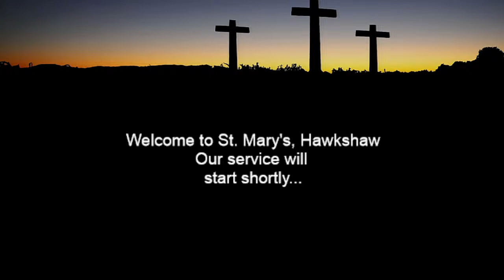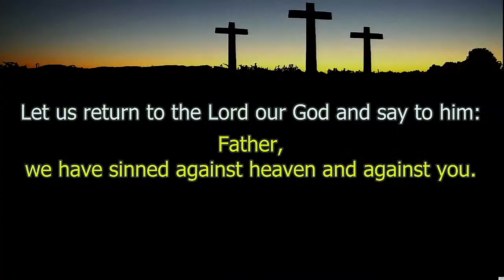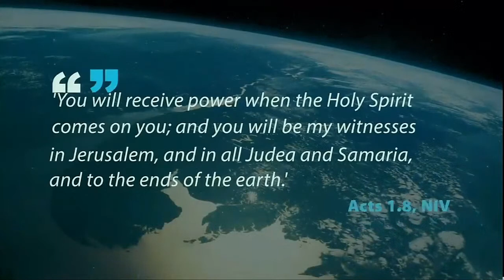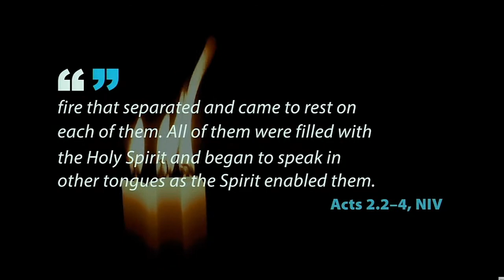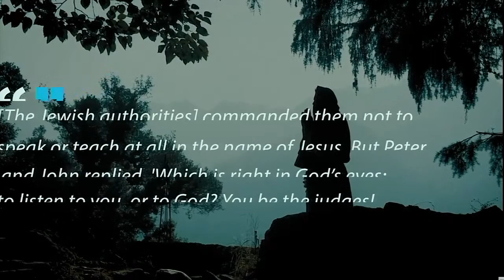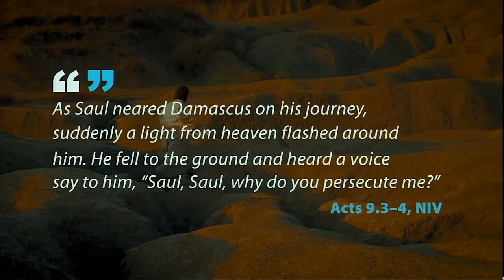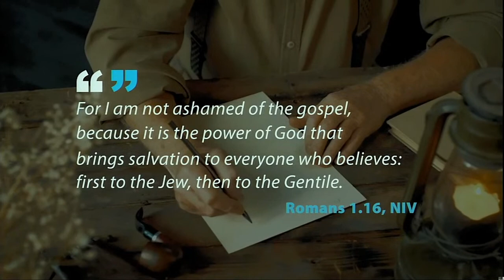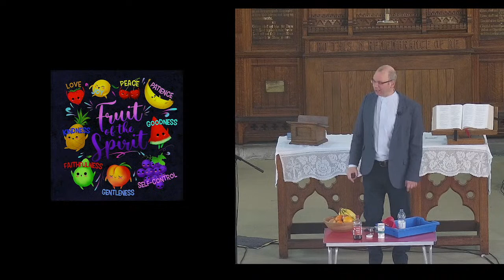St. Mary's Hawkshaw Service - Sunday 5th November 2023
Worship Streamed from St. Mary's Hawkshaw in the Parish of Holcombe & Hawkshaw.